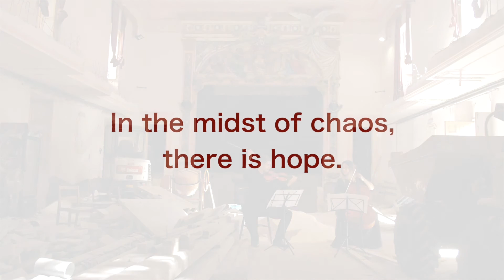Sounds in Silence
Teatru Salesjan continues to remain very active and present in people's lives. We Look forward with anticipation to opening our doors to everyone in the near future.